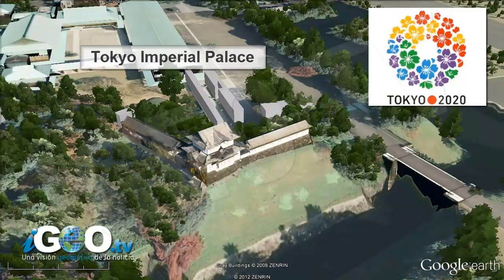Tokyo, Winner of the 2020 Olympic Bid [IGEO.TV] / オリンピック2020年：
Olympics 2020: Tokyo wins race to host Games.
Tokyo has been chosen to host the 2020 Olympic and Paralympic Games ahead of Istanbul and Madrid.
The Japanese capital won a majority of second round votes from the International Olympic Committee members in Buenos Aires to beat Istanbul.
After tying with the Turkish city in the first round, Madrid was earlier eliminated in a tiebreak by 49-45.

オリンピック2020年：東京オリンピックを主催するレースに勝つ。
東京は先にイスタンブールとマドリードの2020年オリンピックとパラリンピックをホストするために選ばれました。
日本の首都はイスタンブールを打つためにブエノスアイレスの国際オリンピック委員会のメンバーから第二ラウンドの票の過半数を獲得した。
最初のラウンドでトルコの都市と結ぶ後、マドリードは、以前の49から45でタイブレークで敗退しました。

Istanbul, Tokyo and Madrid are the three cities which will go forward to the final stage with the aim to host the 2020 Olympic Games. The election of the XXXII Olympic Summer Games host city will take place on September 7, 2013, at the 125th IOC Session in Buenos Aires. Out of the three city candidates, only Tokyo has hosted the Olympics before, in the XVIII Olympiad held in summer 1964.

Tokyo won the bid to host the 2020 Olympics Games.

Estambul, Tokio y Madrid son las tres ciudades que irán adelante a la fase final con el fin de organizar los Juegos Olímpicos de 2020. La elección de la ciudad sede de los XXXII Juegos Olímpicos de Verano se llevará a cabo el 7 de septiembre de 2013, en la 125 ª Sesión del COI en Buenos Aires. De las tres ciudades candidatas, sólo Tokio ha acogido los Juegos Olímpicos de antes, en la XVIII Olimpiada celebrada en el verano de 1964.

Tokio es la  ganadora de la Candidatura Olímpica 2020